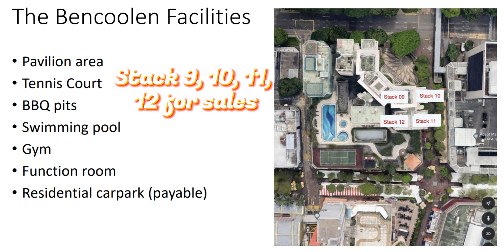Prime District 7, The Bencoolen, 60 units for sales from $1,579psf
If you are looking for a Condo for sale in Central, one condo development that captures the imagination is The Bencoolen, which is located in District 7.
District 7 contains the following areas of Singapore, Beach Road and Bugis, with The Bencoolen being a popular Property in Central. As a 99 year leasehold Condo, The Bencoolen is a highly desirable condo for sale in Central.

Nearby amenities

⭑ Nearby MRTs
• Rochor (277 m) - 4 mins walk
• Bugis (338 m) - 5 mins walk
• Bencoolen (450 m) - 7 mins walk
• 1 more walking distance MRT within 500 m

⭑ Nearby Bus stops
• Opposite Burlington Square (94 m) - 2 mins walk
• Fu Lu Shou Complex (148 m) - 3 mins walk
• Fortune Centre (180 m) - 3 mins walk
• 7 more walking distance bus stops within 500 m

⭑ Nearby Grocery Stores
• FairPrice - Rochor Centre (175 m) - 3 mins walk
• Cold Storage - Bugis Junction (355 m) - 5 mins walk
• Sheng Siong - The Verge Hypermarket (439 m) - 7 mins walk

⭑ Nearby Schools
• Nanyang Academy of Fine Arts (Campus 3) (161 m) - 3 mins walk
• Lasalle College Of The Arts (Mcnally Campus) (234 m) - 4 mins walk
• Nanyang Academy of Fine Arts (Campus 1) (343 m) - 5 mins walk
• 7 more schools within 1 km

⭑ Nearby Parks
• Dhoby Ghaut Green (905 m) - 4 mins drive
• War Memorial Park (997 m) - 4 mins drive
• 6 parks within 5 km

Increase Cash Savings more than $300,000 and Upgrade to Private Properties without Touching your Savings

Be Guided in our Youtube Channel! Learn how to make your First $1m in Real Estate Property Ownership!